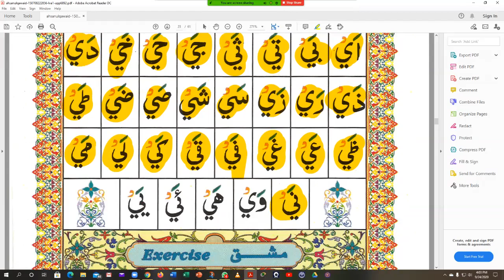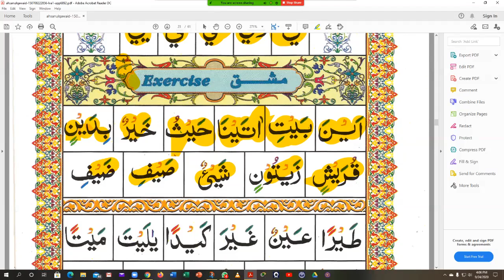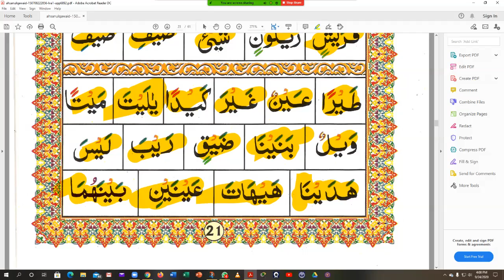𝐋𝐄𝐒𝐒𝐎𝐍 𝟏𝟓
𝑻𝒉𝒆𝒔𝒆 𝒔𝒑𝒆𝒄𝒊𝒂𝒍𝒔 𝒗𝒊𝒅𝒆𝒐𝒔 𝒂𝒓𝒆 𝒇𝒐𝒓 𝒔𝒑𝒆𝒄𝒊𝒇𝒊𝒄 𝒌𝒊𝒅𝒔 (𝒔𝒕𝒖𝒅𝒆𝒏𝒕𝒔) 𝒕𝒐 𝒉𝒆𝒍𝒑 𝒕𝒉𝒆𝒎 𝒕𝒐 𝒇𝒊𝒏𝒊𝒔𝒉 𝒕𝒉𝒆𝒊𝒓 𝒉𝒐𝒎𝒆 𝒘𝒐𝒓𝒌𝒔. 𝑩𝒖𝒕 𝒊𝒇 𝒂𝒏𝒚𝒃𝒐𝒅𝒚 𝒈𝒆𝒕𝒔 𝒍𝒊𝒕𝒕𝒍𝒆 𝒃𝒊𝒕 𝒐𝒇 𝒃𝒆𝒏𝒆𝒇𝒊𝒕𝒔 𝒇𝒓𝒐𝒎 𝒕𝒉𝒊𝒔, 𝒑𝒍𝒆𝒂𝒔𝒆 𝒍𝒆𝒕 𝒎𝒆 𝒌𝒏𝒐𝒘, 𝑱𝒂𝒁𝒂𝑲𝒂𝑨𝒍𝒍𝒂𝒉!